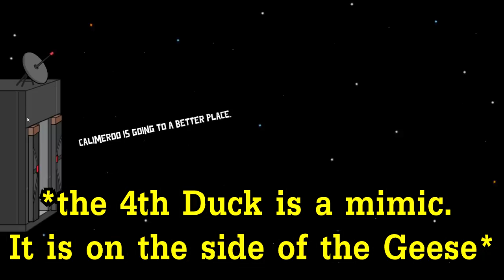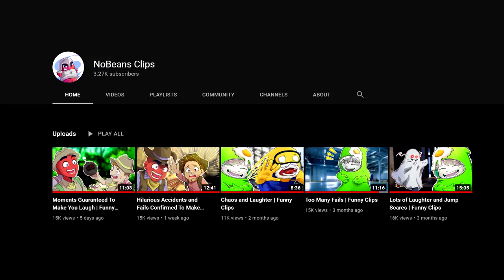Kaif Pulls Off The Big Brain Plays | Goose Goose Duck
Goose Goose Duck funny moments with SR (Salt Raiders) and Kaif. Goose goose duck gameplay.

This game is very similar to Among Us. Goose are crewmates and ducks are impostors. There are also similar roles as in modded among us such as jester and sheriff.

Chapters
0:00 Fastest way to lose
00:59 Professional ducks
04:28 Baited
06:35 Caught in 4k